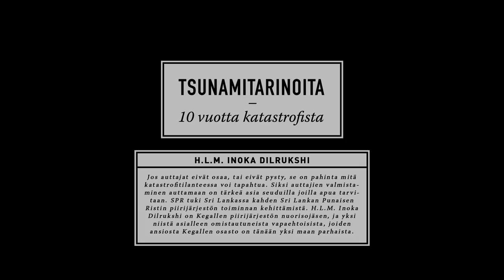TSUNAMITARINAT H.L.M. Inoka Dilrukshi, Sri Lanka